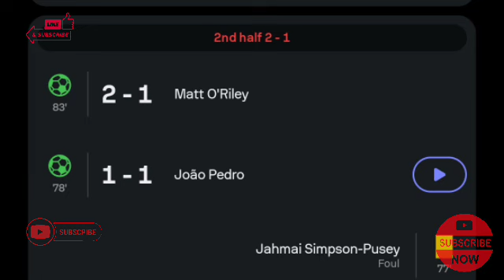Matt O'Riley Goal, Brighton vs Manchester City (2-1) All Goals and Extended Highlights